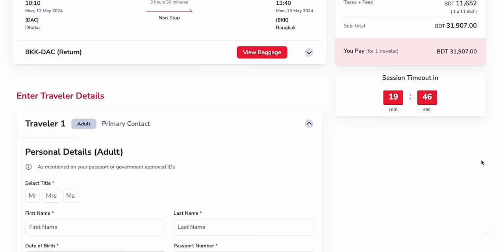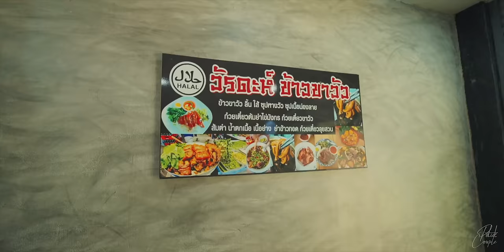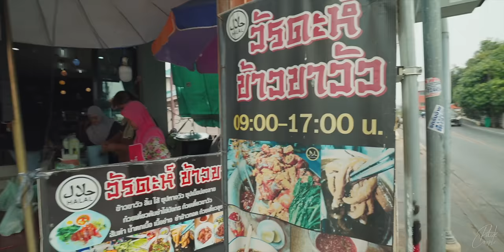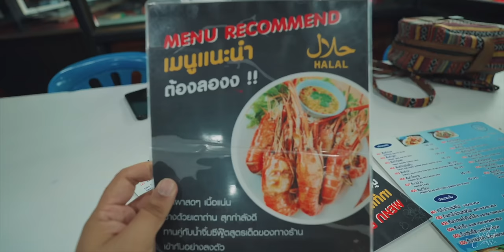🔥 অবিশ্বাস্য ধরণের সব খাবার - Must-Try Halal Street Food Adventure in Bangkok with Mark Wiens! 🇹🇭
In this video, world-famous food vlogger Mark Wiens takes us to some unique and exclusive restaurants and street food carts offering amazing and delicious food in Bangkok. Every food item was so incredible that it's like unveiling some hidden gem food items in Bangkok. If you ever visit Bangkok, Thailand, this video could be your ultimate halal food guide for trying authentic Thai food.

Flight Expert is a leading Online Travel Agency that provides FLIGHTS, HOTELS, and VISA services worldwide. Flight Expert customer service is available 24/7 worldwide through social media and call centres to solve any of your travel issues.